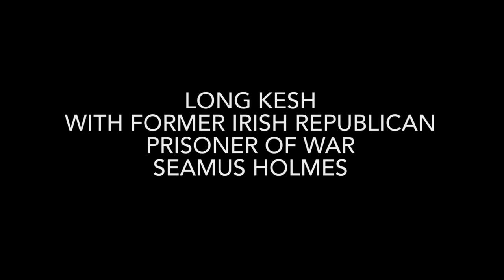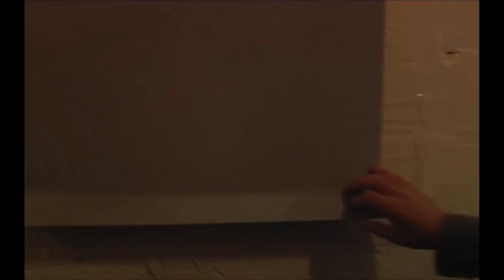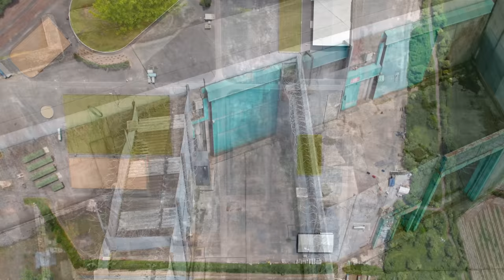Long Kesh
With Former Irish Republican
Prisoner Of War
Seamus Holmes

Full recording of former republican prisoner Seamus Holmes revisiting Long Kesh in 2007. Is part of the Prisons Memory Archive Collection: prisonsmemoryarchive.com